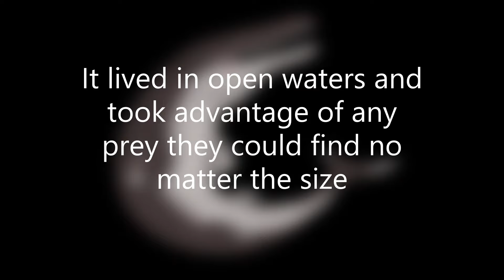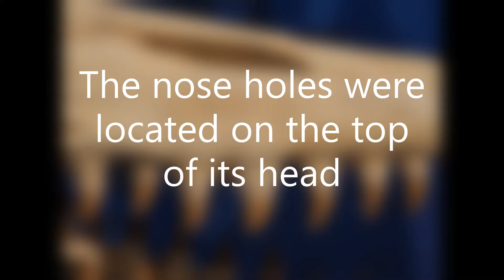NEW Species of Mosasaur Hainosaurus boubker Discovered!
Key Words*
mosasaurs
future scientist
marine reptiles
megalodon
sea monsters
Mosasaurus
 Tylosaurus
 Globidens
 Prognathodon
 Carinodens
 Clidastes
 Platecarpus
 Plioplatecarpus
Plotosaurus
Plesiotylosaurus
Moanasaurus
Taniwhasaurus
Ectenosaurus
Halisaurus
Pluridens
Eonatator
Fossil hunter
fossil hunting
fossil collection
fossil collector
fossil hunt
British Columbia fossils
bc fossil
vanPS
bc fossil hunting
Canadian fossils
Canadian geology
canadian dinosaurs
acrocanthosaurus
ammonites
ammonite
trilobites
trilobite
heteromorph ammonites
heteromorph ammonite
anomalocaris
opabinia
diplomoceras
Cambrian period
Cambrian explosion
Cambrian creatures
Burgess Shale
creatures of the Burgess Shale
woolymammoth
rex
tyrannosaurus rex
paleontology lecture
dinosaur fossils
geology
palaeontologist
paleontologist
paleontology
dinosaurs
geologist
Alberta dinosaurs
Alberta fossils
paleontological society
gastonia
dino
hadrosaurs
hadrosaur
albertosaurus
elasmosaurus
mosasaurus
mosasaurs
marine reptiles
triassic
jurassic
cretaceous
Devonian fossils
Devonian period
jurassic period
triassic period
cretaceous period
cretaceous period fossils
finding fossils
fossil lecture
fossil presentation
paleo art
walking with dinosaurs
first animals
prehistoric animals
prehistoric
dinosaur skeletons
dinosaur bone
fossil plants
fossil bugs
fossil insects
rare fossils
plant fossils
paleobotany
ancient environments
paleo memes
dinosaur information
dinosaur facts
fossil facts
minirals
vancouver island fossils
science world
vancouver aquarium
Princeton fossils
cranbrook fossils